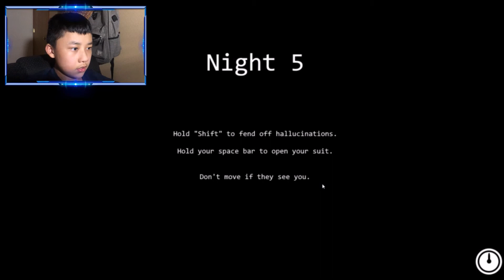I FINALLY BEAT IT! | Fredbear's Fright [Part 3] (Custom-made game)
Everyone, this was the last part of Fredbear's fright.